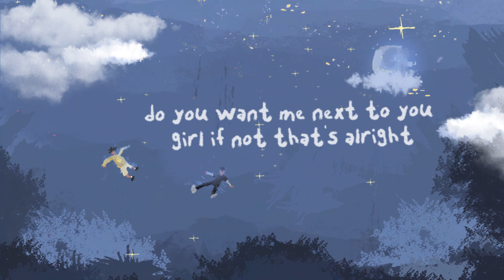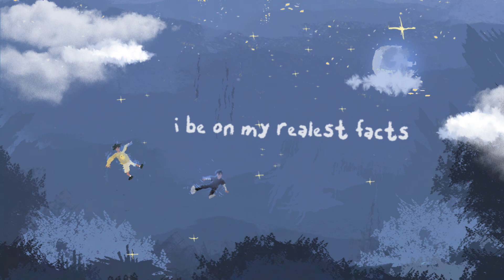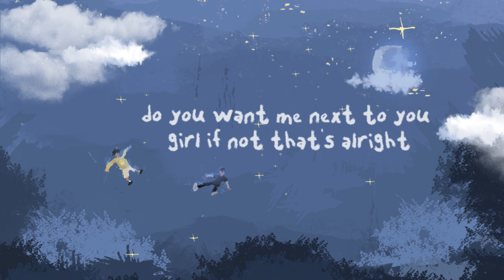suisei - summer nite w/ warren hue (lyric video)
*:･ﾟ✧ prod. young taylor & polar beats *:･ﾟ✧

are u gonna be with me when the stars align?
shout out to aurel (@dunnahill on insta) for helping me make the cover art

lyric video for suisei - summer nite w/ warren hue